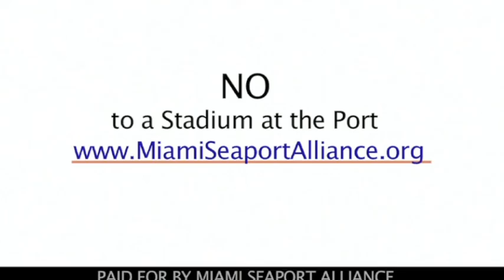MSA Radio, "YoYo"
Ad written and produced by Joe Slade White & Company